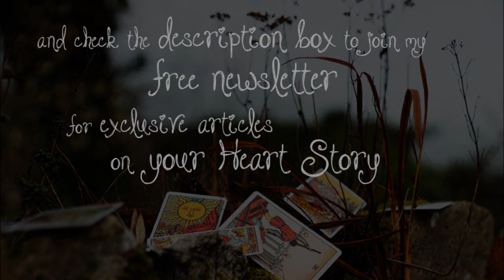Imbolc 2015 Vlog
A very happy Imbolc to you all!